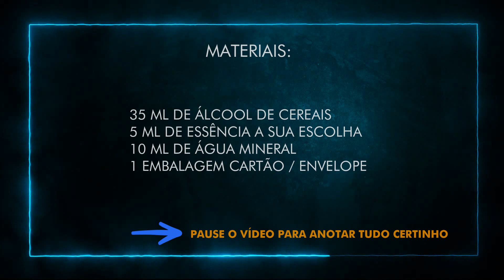COMO FAZER UM PERFUME PARA CARRO🟢